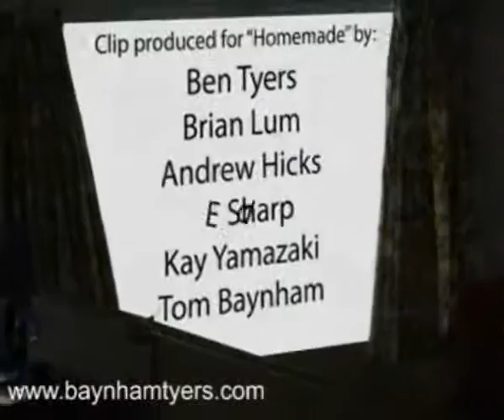Amazing Home made Machine